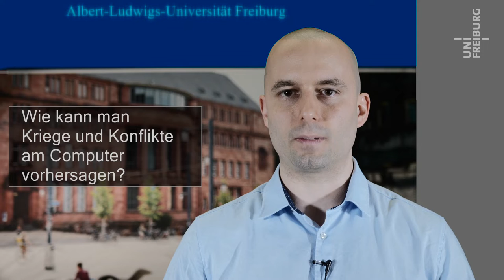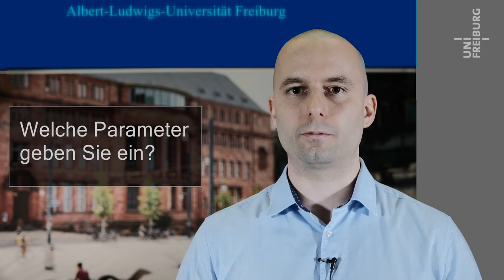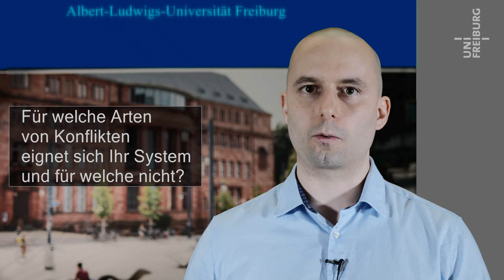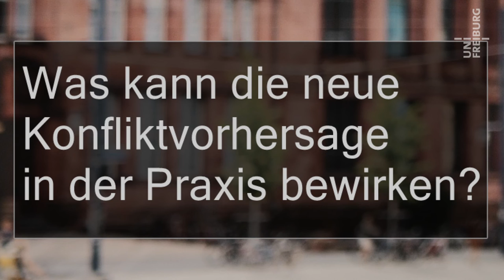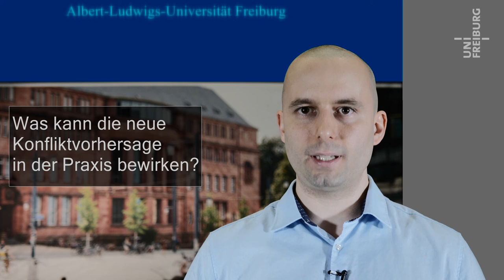Softwarebasierte Vorhersage von Kriegen und Konflikten - Felix Ettensperger - Universität Freiburg